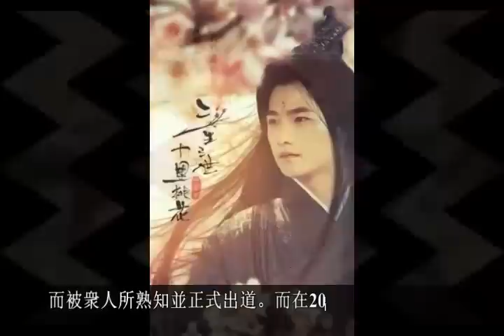娛樂圈“十大鮮肉”排名出爐, 楊洋僅排第五, 第一名的他當之無愧!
當今娛樂圈最受人注目的就是這些長的帥氣，身材高挑，還會賣萌的小鮮肉了，當然不是說老戲骨們不被關注，而是現在這個圈就是這樣的一個趨勢，那如果給這些小鮮肉們都排個名誰會是第一名呢？